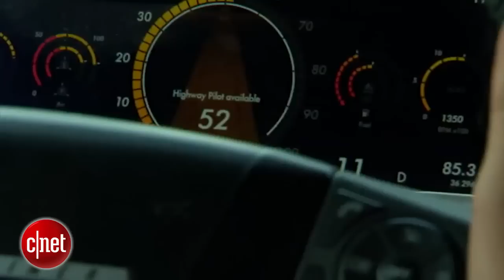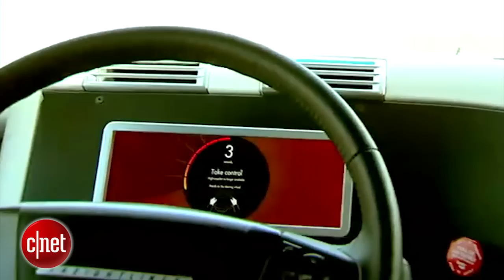The first self-driving big-rig hits the road in Nevada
Freightliner's Inspiration is a level 3 autonomous truck, able to steer and cruise on the highway while the driver tends to other tasks.